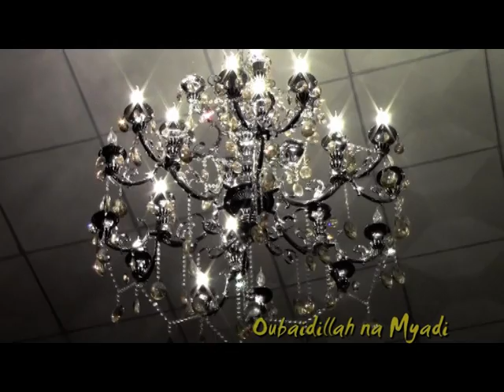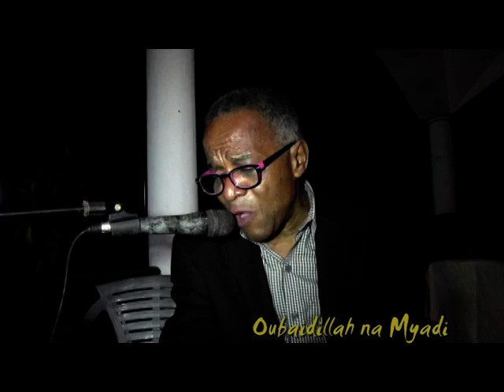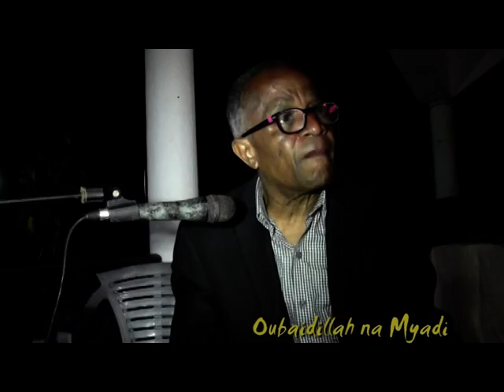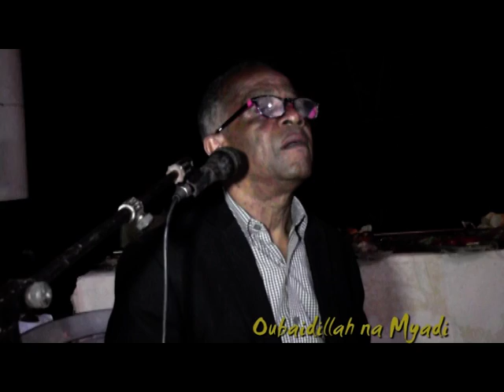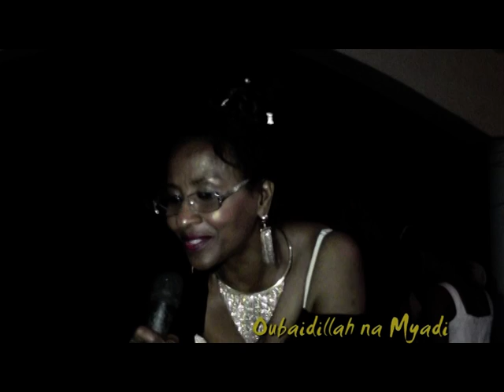MYADI OUBAIDILLAH DINER